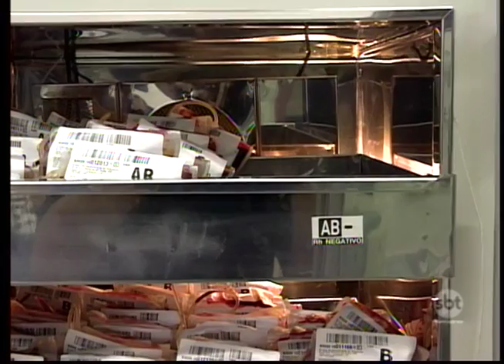No dia Nacional do Doador de Sangue, veja o quanto é importante doar.